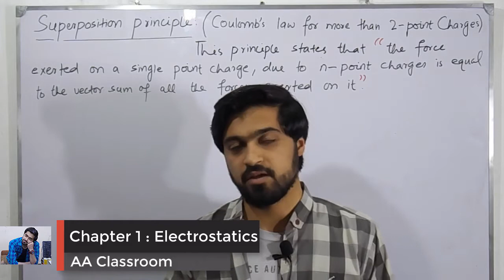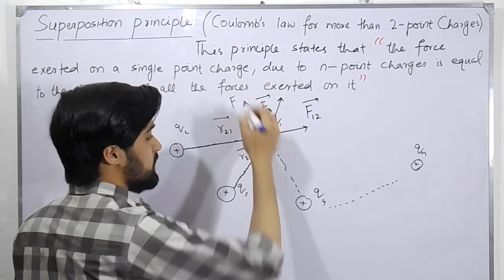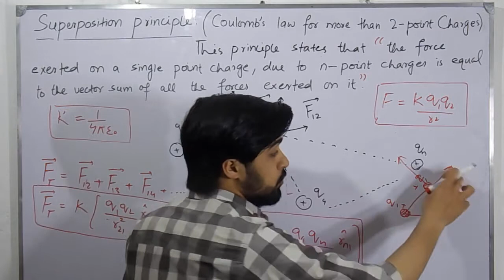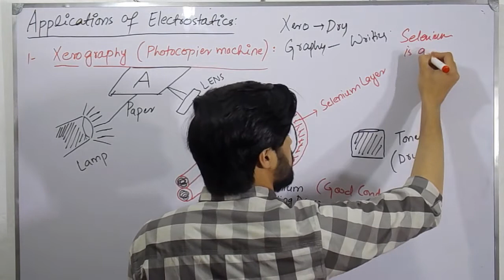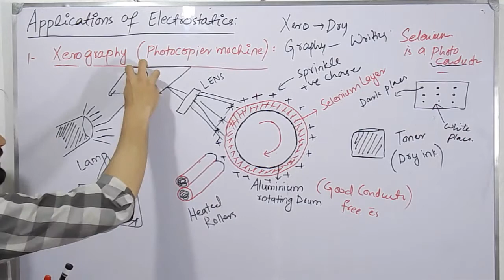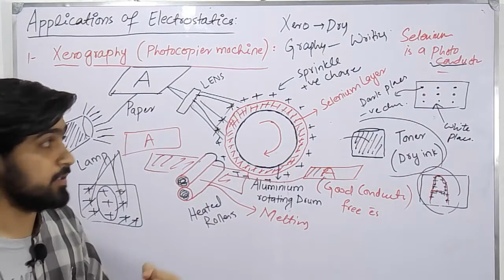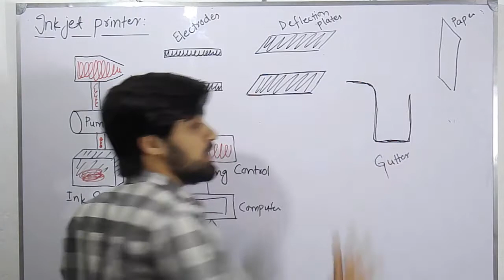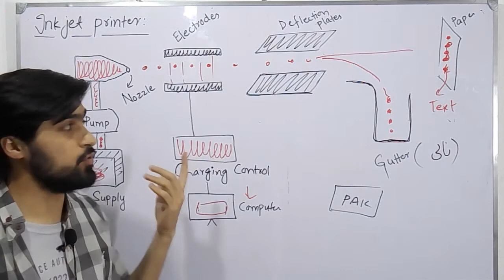Chp:1 Electrostatics| Superposition Principle | Applications of Electrostatics Class 12 | Part 5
Chapter No 1 : Electrostatics Class 12 Physics KPK Textbook

Topics Covered:
1- Superposition principle (Coulomb's law for n-point charges)
2- Applications of Electrostatics.
i- Xerography (Photocopier)
ii-Laser Printer
iii-Inkjet Printer